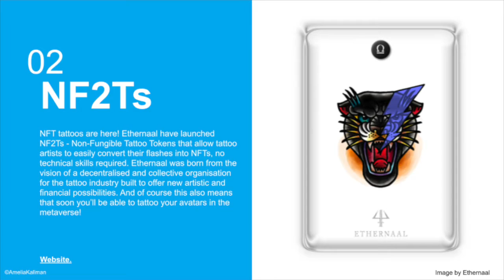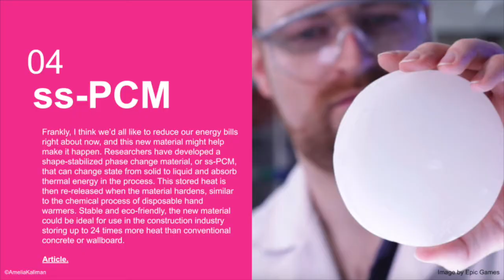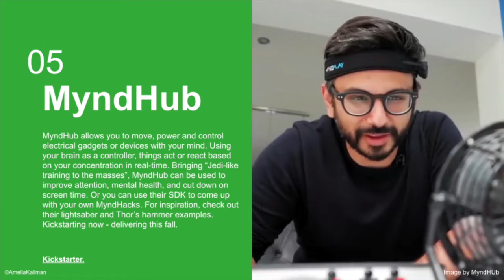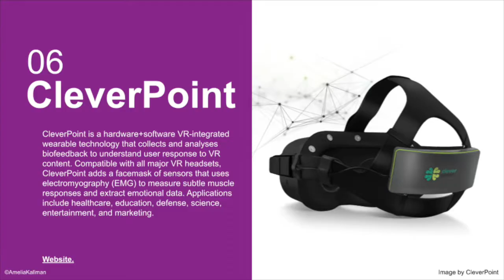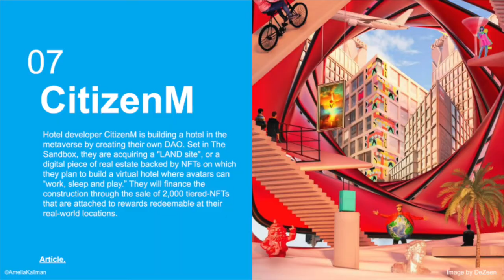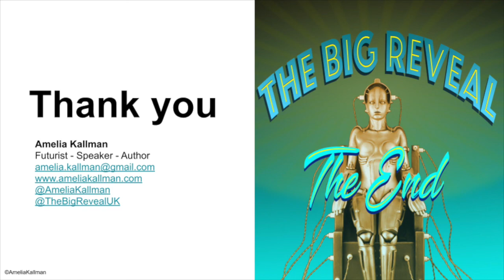The Big Reveal - #44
Futurist Amelia Kallman's monthly innovation newsletter, The Big Reveal, brought to YouTube. to get your free digital copy. This month features Refik Anadol, NF2Ts, how to turn your brain into a remote control, commercial fusion, Biggie Smalls, and more.